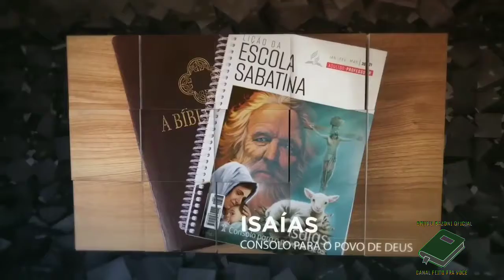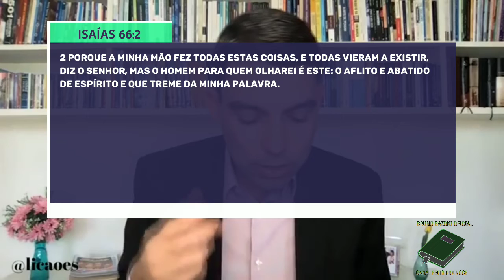LIÇÃO 13 - 22/03/2021 - SEGUNDA-FEIRA - ESCOLA SABATINA